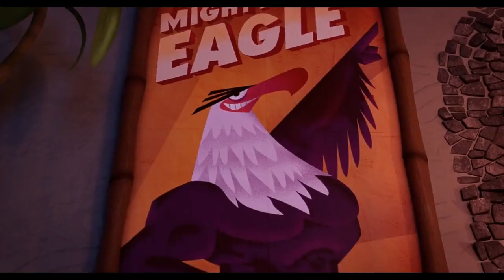Angry Birds Movie RANT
Serious vid